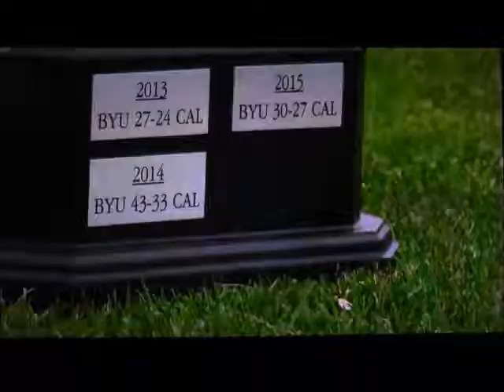Nicholas Salaber Rugby Highlights 2012 - 2016